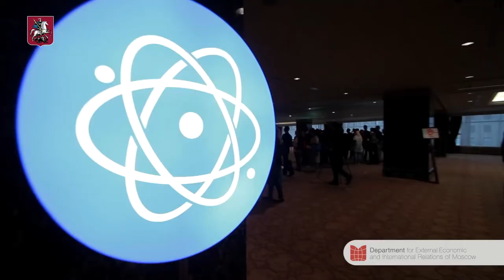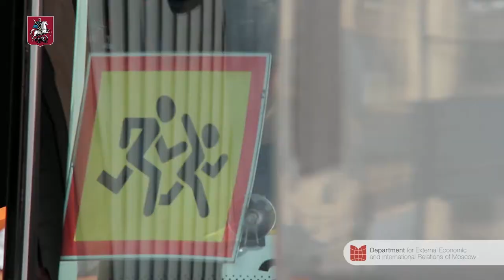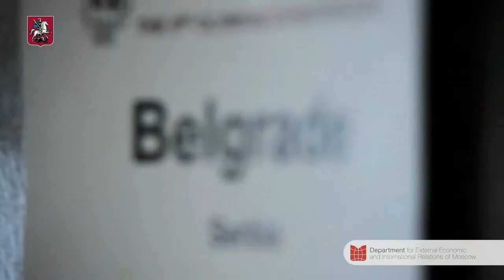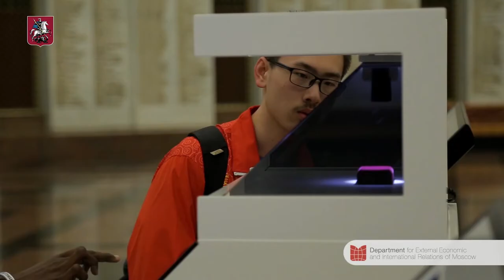Олимпиада мегаполисов 2017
Принимал участие в съемках в составе команды vi-art-studio.

СНИМАЮ:
КОРПОРАТИВЫ 👫
РЕКЛАМА 🎁
YOUTUBE PRODUCTHION 📈
КОНЦЕРТЫ 🎤
КЛИПЫ 🎹
ПРОМО🧲
ДОКУМЕНТАЛЬНЫЕ ФИЛЬМЫ 🎬
ФИТНЕС🥊